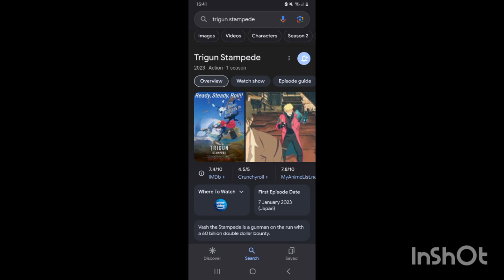Trigun Stampede 2023 Is A Whirlwind Of A Ride: Anime Review